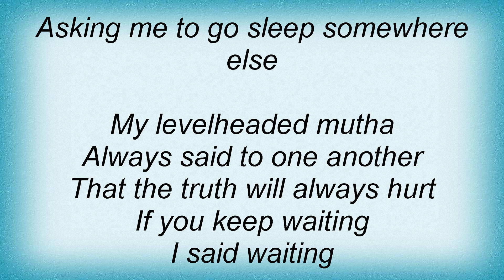Extreme - Mutha Lyrics